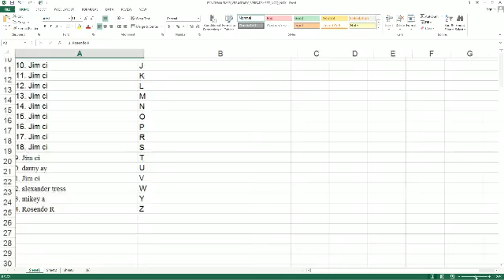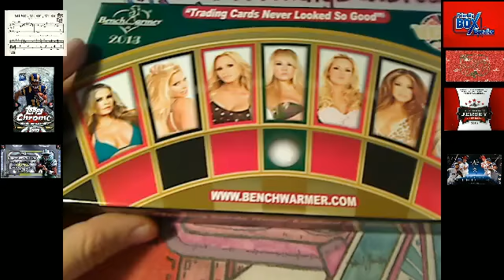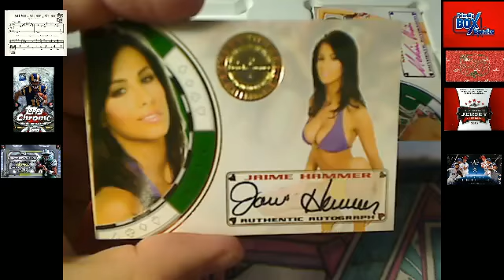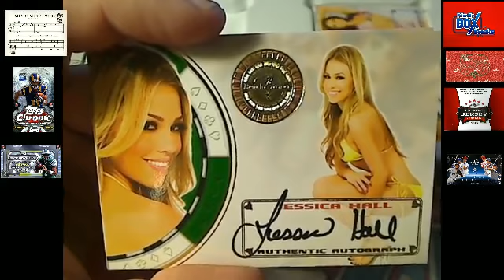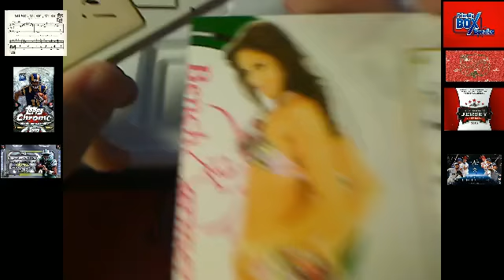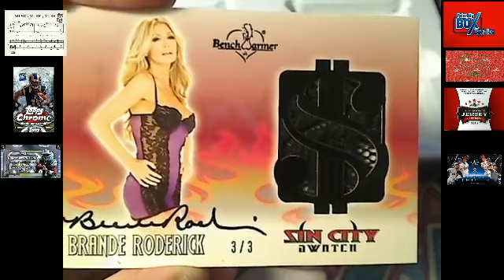2013 Benchwarmer Vegas Baby box 19